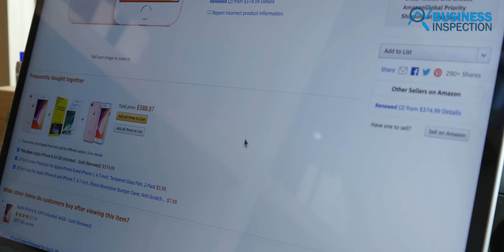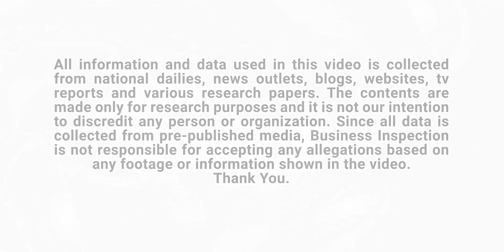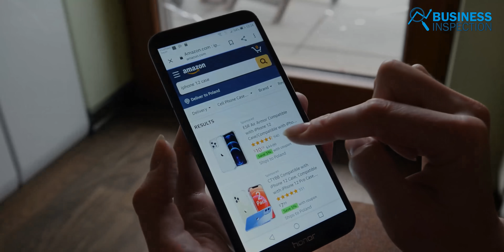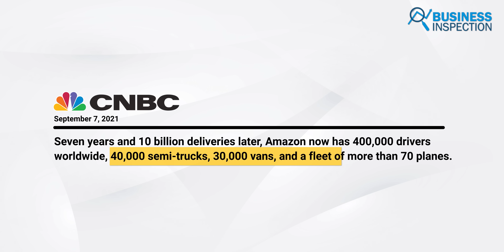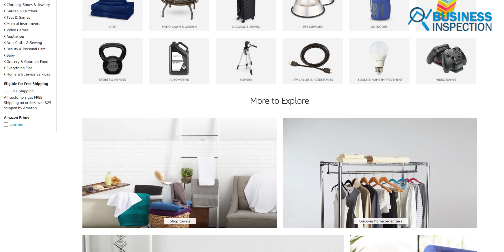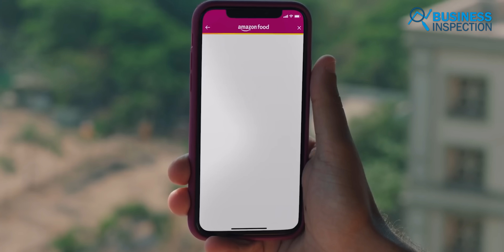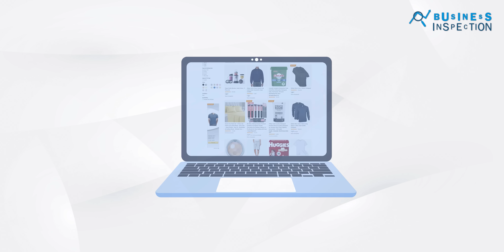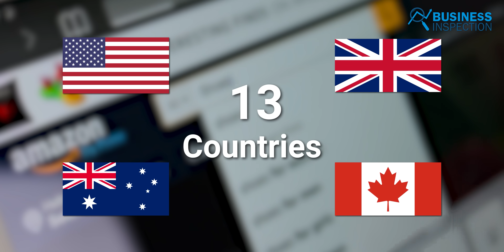অ্যামাজন কেন এত জনপ্রিয়? | Why Amazon is So Popular?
With a market capitalization of $1.6 trillion, Amazon ranks fifth in the world of tech companies. Even though it has diversified into cloud computing, streaming digital content, and voice assistants powered by artificial intelligence, Amazon is best known for its e-commerce and tops the list of e-commerce giants in terms of market capitalization. Amazon's e-commerce revenues were more than $614 billion in 2021. In 130 countries, Amazon offers a diverse selection of products to its 330 million registered customers. In today’s video, we will discuss why amazon is so popular?
Video Sections:
00:00 - Introduction
01:00 - Overview
02:21 - Why Popular?